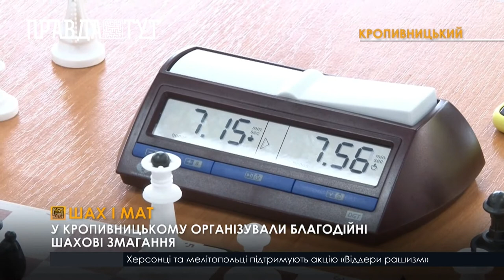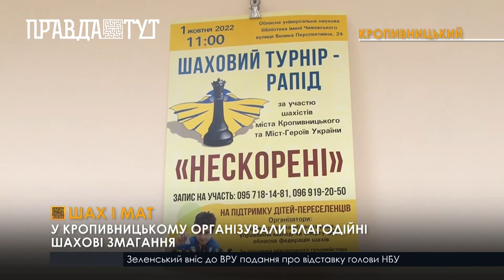У Кропивницькому шахісти грали на підтримку дітей-переселенців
Загалом участь у турнірі взяли 48 шахістів і шахісток з Кіровоградщини, Маріуполя, Миколаєва, Херсона, Донеччини, Харківщини та Києва. Кращих визначали в загальному заліку. А також в окремих номінаціях для переселенців, жінок та дітей до 18 років. Між собою зіграли 7 турів за швейцарською системою. Ініціаторами змагань виступила обласна федерація шахів. За мету поставили підтримати дітей-переселенців та допомогти їм швидше освоїтися та знайти друзів у Кропивницькому.